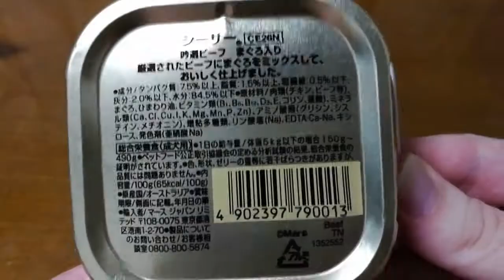お犬様、ご飯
シーザー
ビーフ まぐろ入り